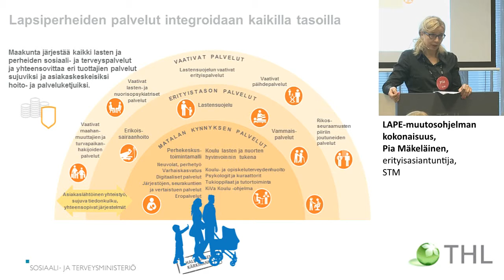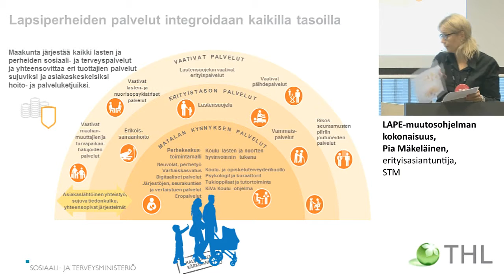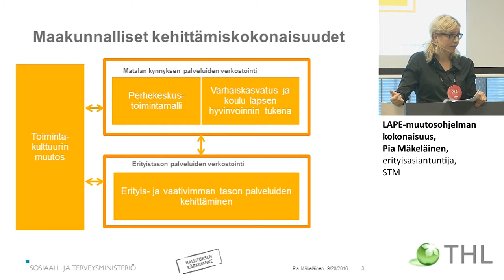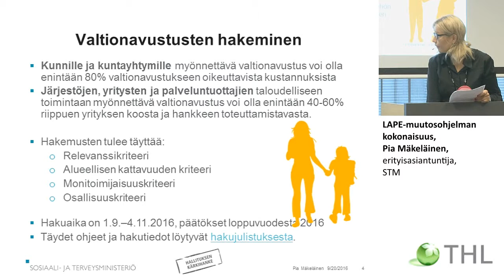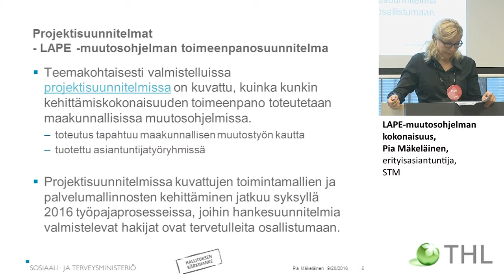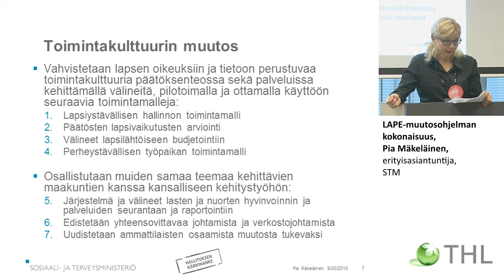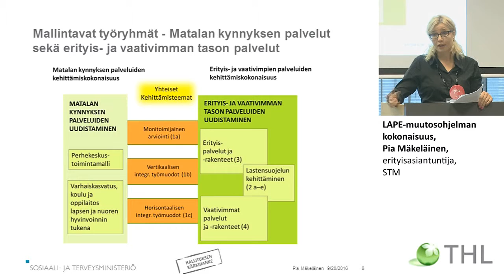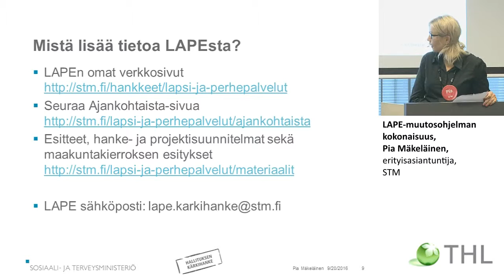LAPE-muutosohjelman kokonaisuus, Pia Mäkeläinen,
Palvelukokonaisuus (perhekeskusmalli ja opiskeluhuolto)
ja palvelujen integraatio
Matalan kynnyksen palveluiden (MAPE) työpajat
LAPE-muutosohjelman kokonaisuus, Pia Mäkeläinen, erityisasiantuntija, STM
Keskustelua ja kysymyksiä